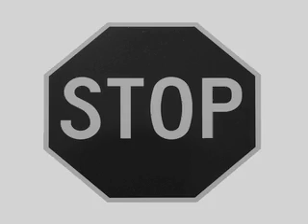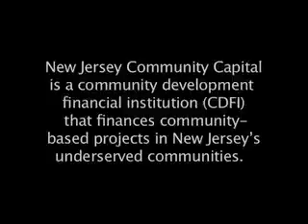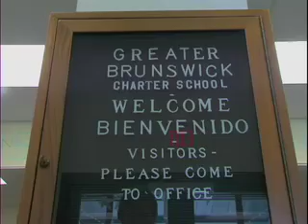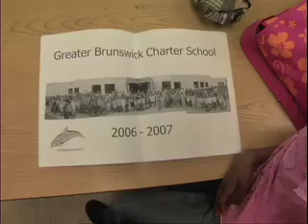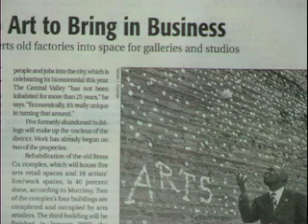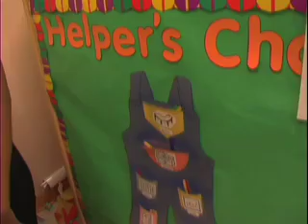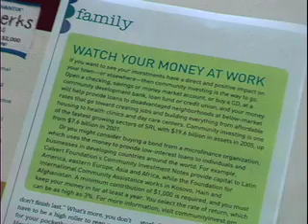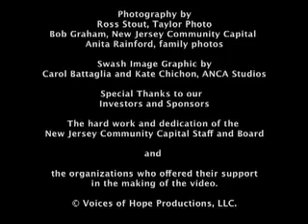Invest in Change | New Jersey Community Capital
New Jersey Community Capital  is a community development financial institution (CDFI) that invests in communities throughout New Jersey by providing loans to Non profit organizations, small businesses and Charter schools. They provide capital for affordable housing, education, as well as cultural and health services in low income communities that are in need of development funding. This short film serves to educate individuals, foundations, non profit organizations, NGOs, faith-based groups and corporations about how to invest in the state, get back a rate of return on their investment, as well as how to become a socially responsible investor.